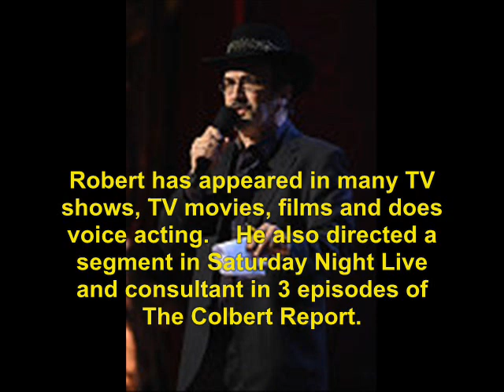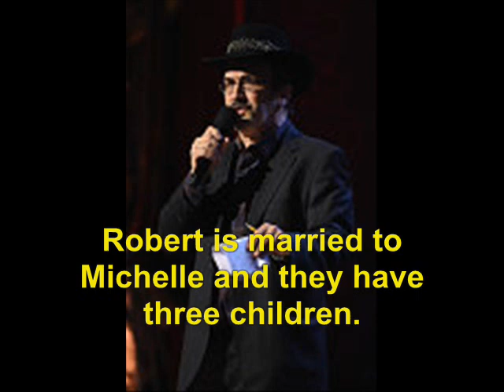Ventriloquist: Where Are They Now?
find out what ever happen to the famous televison ventriloquists.